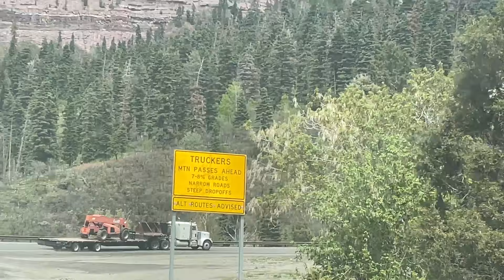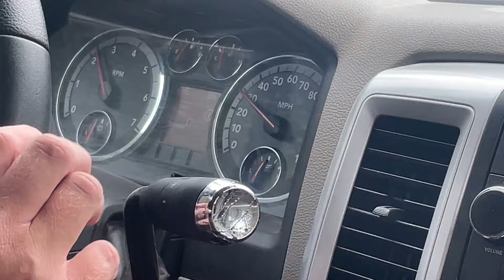RV'ing the Million Dollar Highway!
Colorado is a unique state to RV.  Lots of mountain passes and elevation, something us flat land mid-westerners may not be used to! For us, towing the trailer on the famous million dollar highway was an experience.  With sheer drop offs, twists and turns and no guardrail it should make any traveler take pause.  We created this video to document our experience on this highway and highway 550 and share with other fellow RV'ers who may be considering this road.  We survived but I'm not sure we would take this route again.

OUR GEAR:
jackery 500
jackery 1000+solar panels
charge controller
pink water basin
inflatable kayak
drone charging hub and batteries
drone DJI mini 2
camera cannox sx740HS
traction boards
telescoping ladder
ice maker
over the tailgate bike rack
plug in 12v cooler
maxx air
wireless propane tank sensor
bed sheet suspenders

If you are interested in purchasing any of the products we use, below are links directly to them! By using these links, it helps support what we do and keep us making more adventures and videos!